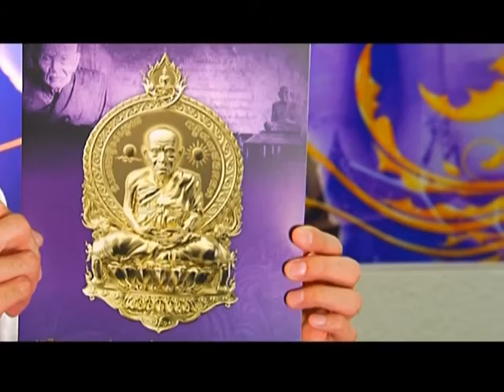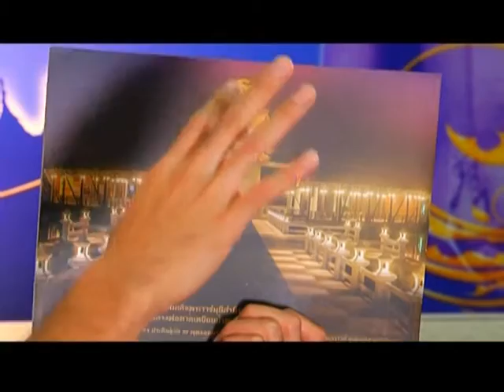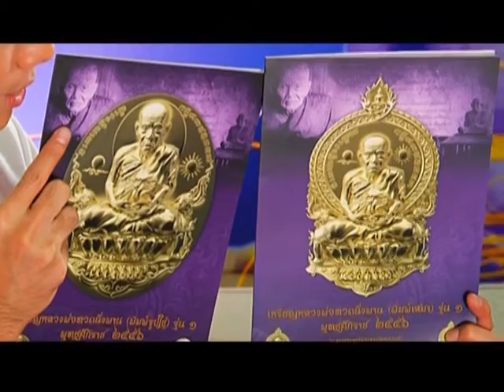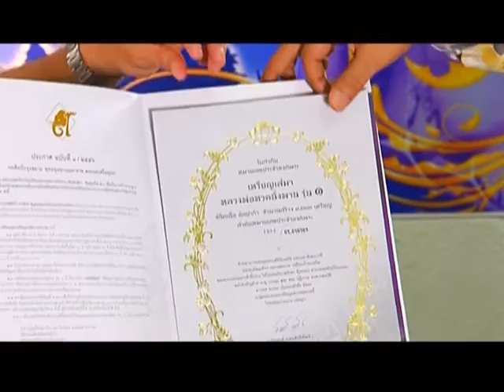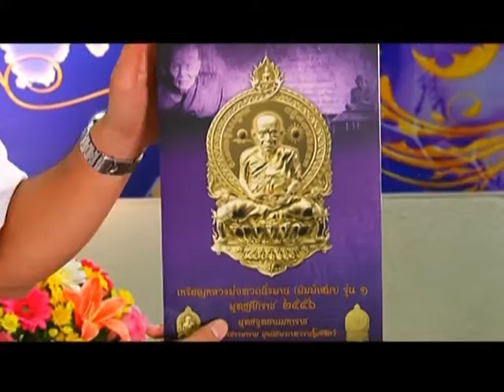รายการ พระเครื่องเมืองสยาม 04/02/59 EP 1/3